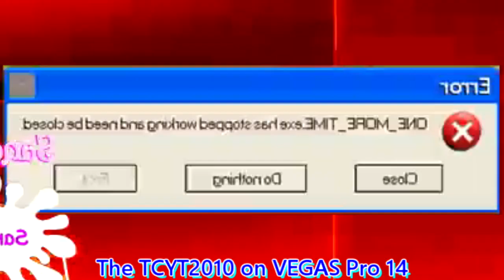Orang's Cantankerous Jalapeño - YTP Tennis Round 5 with Ni- Na